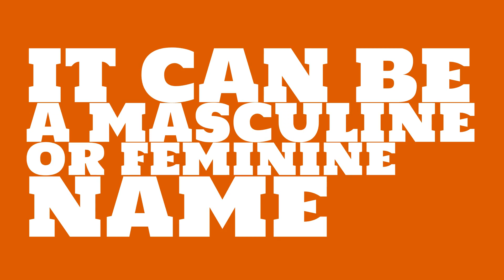What does the name Seong mean?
What is the origin of the name Seong? What does Seong mean?